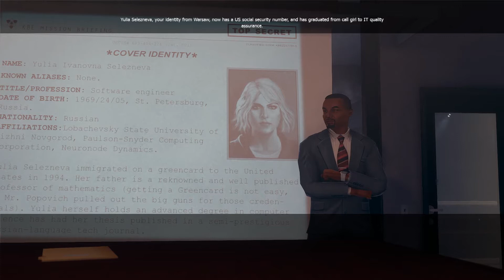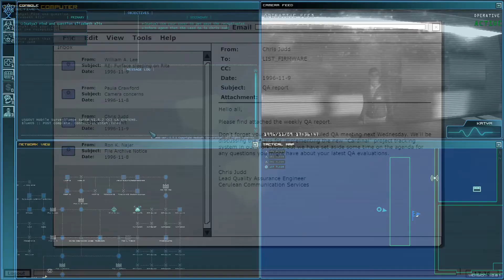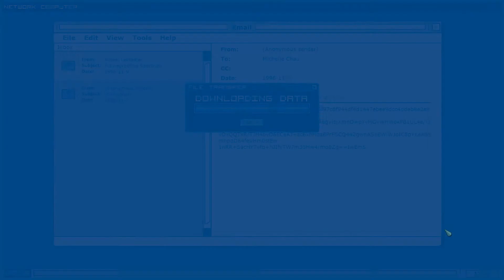Clandestine: Palo Alto, California (Insane difficulty | 0 footprint | All play styles)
No commentary.

Mission starts @ 3:44

Big thanks to W.E.B for the generous donation of the game!

I've always wanted to embarrass a Californian tech company and this mission is my chance!
As mentioned by Josiah, your performance in London will change gameplay in this mission's first half.